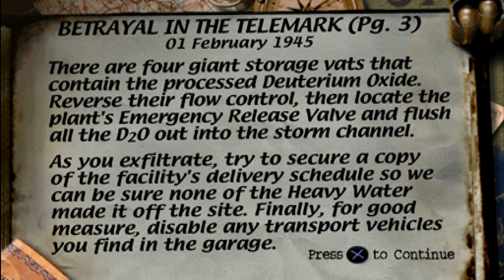Medal of Honor - Betrayal In The Telemark (Part 17)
The BAR gun is a weapon not to be trifled with, it shreds through enemies